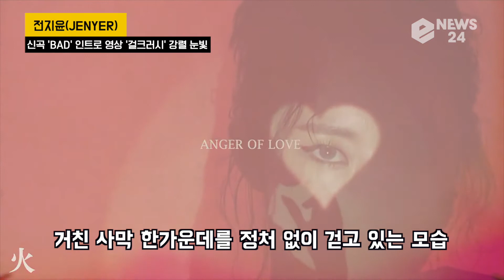[KPOP] JENYER, New Song 'BAD' Intro Film 'to this which the world all are bad'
JENYER, New Song 'BAD' Intro Film 'to this which the world all are bad'